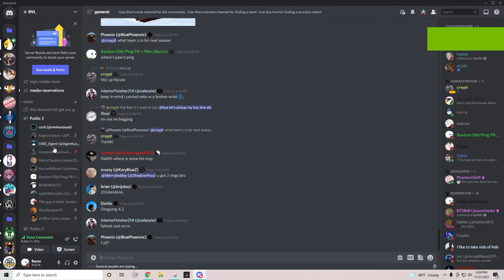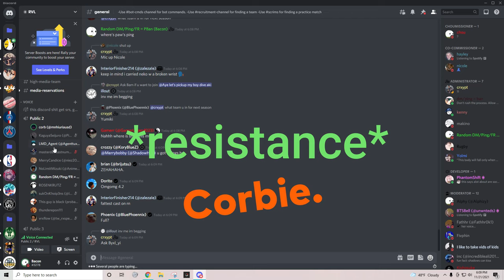GRAND FINALS, CARRYING My Team On My Back (i now have scoliosis, pls help) | Volleyball 4.2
RVL S4 Grand Finals Bracket Reset, Neko vs Kiribayashi

Thumbnail: simonn # 2719